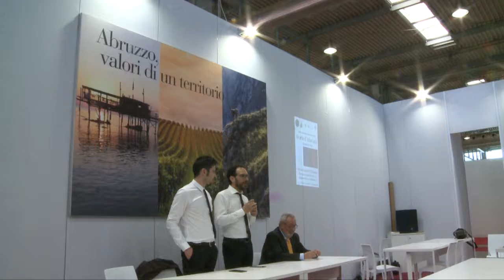Presentazione Premio Words of Wine2016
Presentazione del Premio Words of Wine,nel corso del 50° Vinitaly - 2016 - Il Presidente del Consorzio di Tutela dei Vini d'Abruzzo,Tonino Verna,si fa aiutare da Fede e Tinto,star di Radio 2 con il quotidiano Decanter. I due sono legati da grande amicizia con il Presidente,che tra l'altro era in scadenza di mandato.
Words of Wine è un premio di caratura internazionale,pensato per esaltare giornalisti e scrittori,che si occupano dell'informazione e promozione del Mondo Vino,nelle variegate sfaccettature.
Il servizio è stato realizzato dai colleghi del Supporto Stampa della Regione Abruzzo